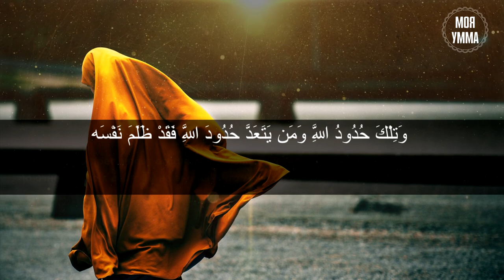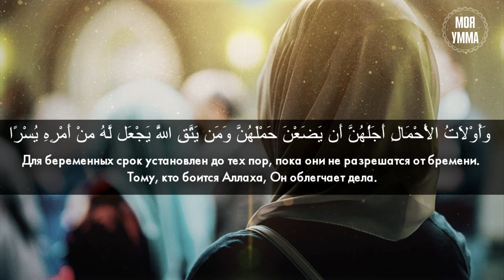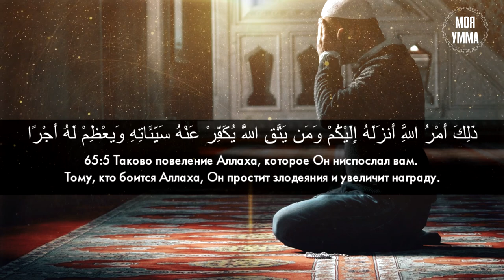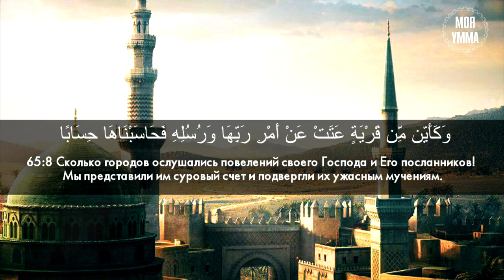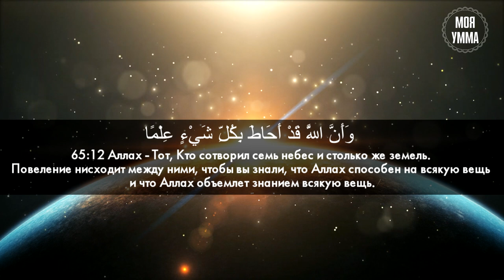Сура 65-я Ат-Талак. Асхат Гиматдинов